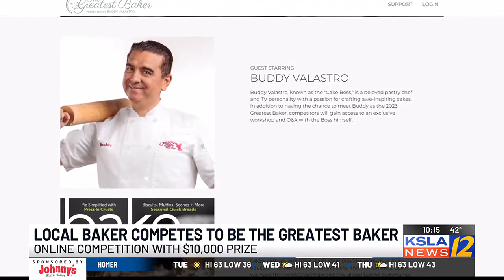Bossier City woman competing nationally to be the greatest baker; winner gets $10,000